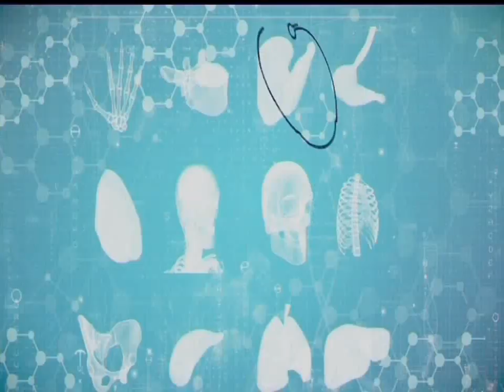சிறுநீரகத்தில் கல் பிரச்னைக்கான சிகிச்சைகள் | Health CheckUp | Kidney Stones Cure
சிறுநீர் பாதையில் பிரச்சனை, தொற்று, பிராஸ்டேட் பிரச்சனைகள் தொடர்பான நேயர்களின் சந்தேகங்களுக்கு பதிலளிக்கிறார், சிறுநீர் பாதை அறுவை சிகிச்சை நிபுணர் Dr.சேகர்

பின் தொடருங்கள் -